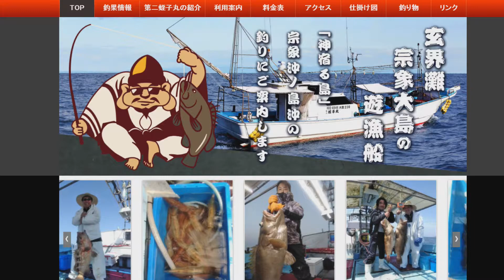第二蛭子丸 イカの夜焚き～アラ釣り ①夜焚き編 イカ大爆釣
基本的に流しっぱなしなのでビギナーの私でも大爆釣でした